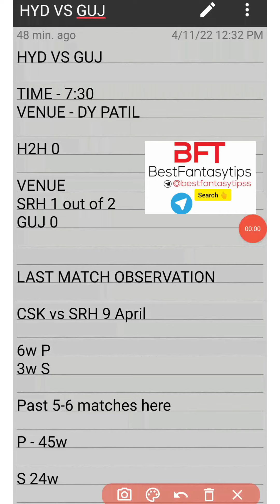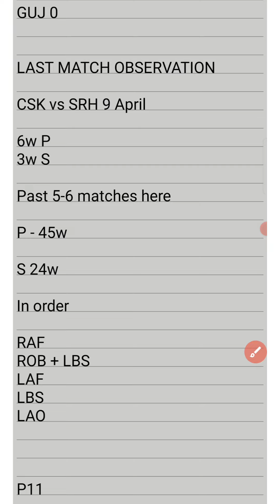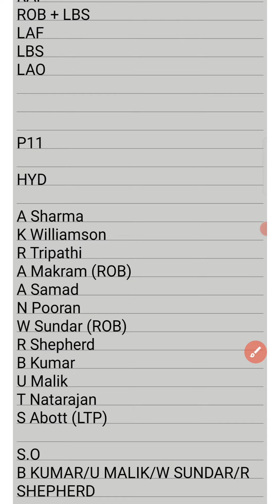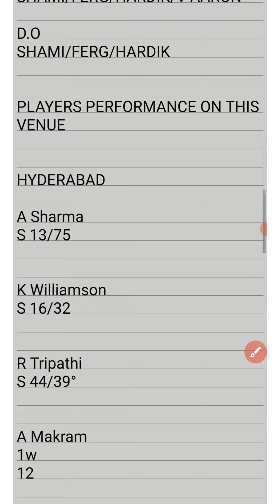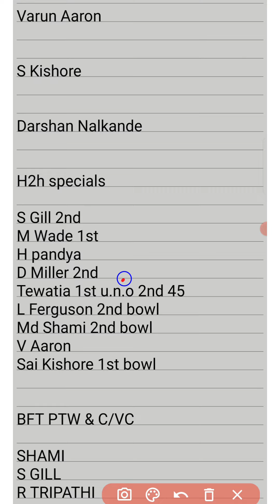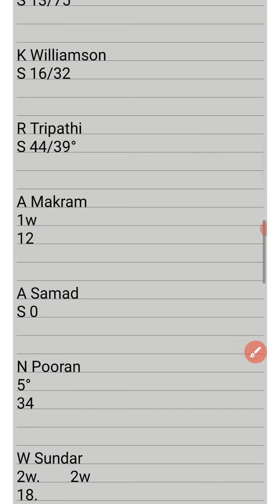SRH VS GT FANTASY TIPS | SRH VS GT GRAND LEAGUE DREAM 11 | HYD VS GUJ DREAM 11 TEAM TODAY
SRH VS GT FANTASY TIPS
SRH VS GT GRAND LEAGUE DREAM 11 HYDERABAD VS GUJARAT DREAM 11 TEAM TODAY

This analysis is based on my Understanding, knowledge and instinct .While selecting your team, consider the points mentioned and make your own decision. This game involves an element of financial risk and maybe addictive. Please play responsible and at your own risk.